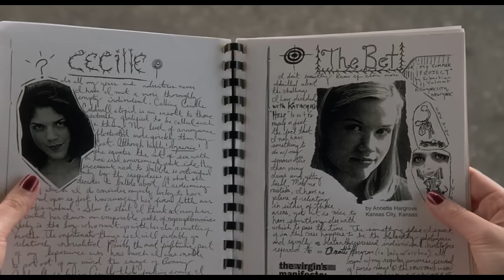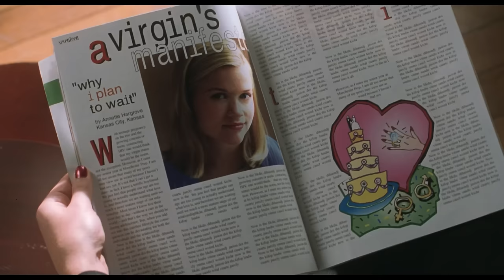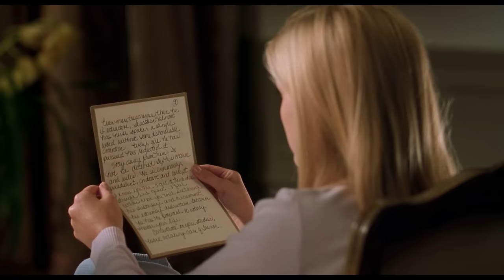Step-siblings Sex Wager to Screw Headmaster’s Virgin Daughter | Movie Recap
Two attractive step-siblings make a wager to screw the headmaster's daughter before the term starts.

Film: Cruel Intentions (1999)